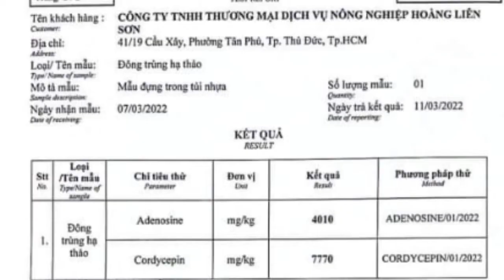Hướng Dẫn Dùng Đông Trùng Hạ Thảo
Đông trùng hạ thảo có tác dụng:

1. Bồi bổ cơ thể, hồi phục sức khỏe cho người già

2. Giúp ăn ngon ngủ ngon

3. Tăng cường đề kháng, hồi phục đang nhiễm và hậu covid

4. Hỗ trợ chức năng gan thận

5. Giảm mệt mỏi, tăng cường sức khỏe

6. Giúp phụ nữ chóng lão hóa da, da dẻ hồng hào

7. Tăng cường sinh lý nam